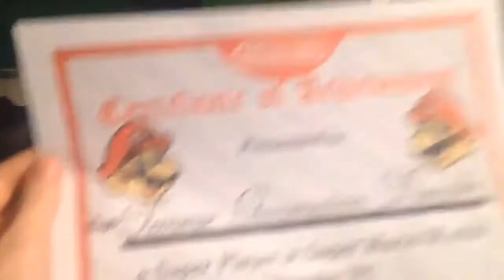Nostalgic Gaming: Super Mario World Part ??? Bonus 2 (Again)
So, once again, there was an error in the previous video. I really need to look over the content beforehand before i export and upload it. So yeah.